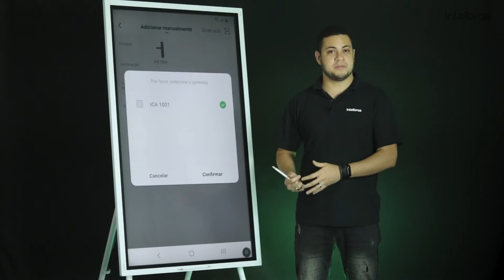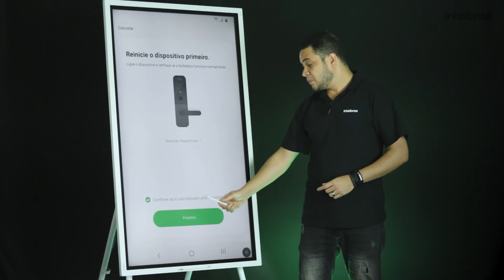Fechadura Smart de Embutir IFR 7000